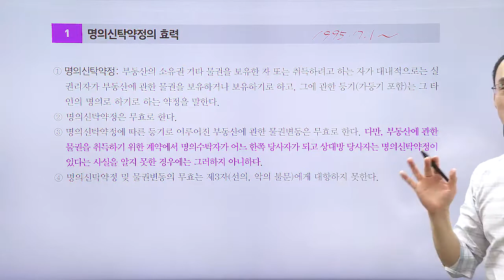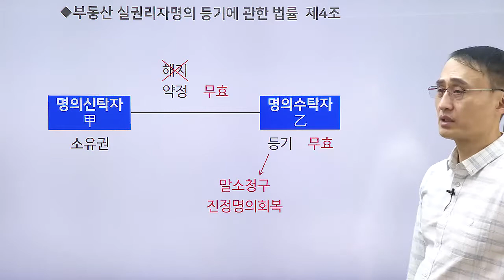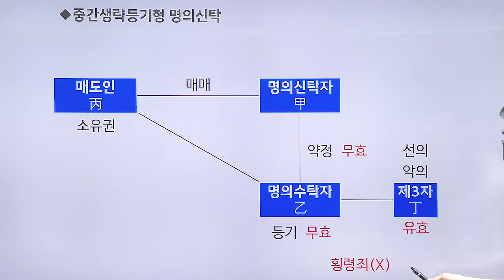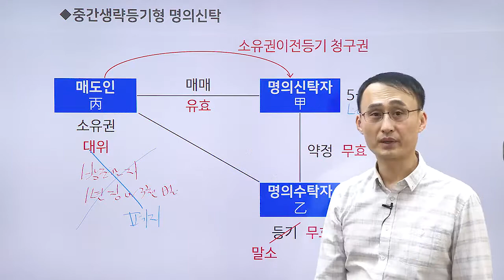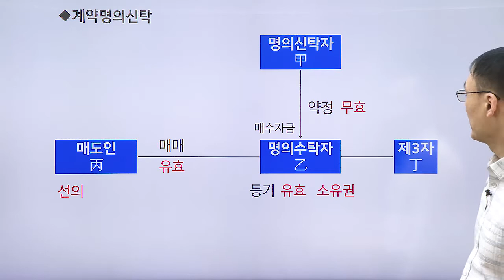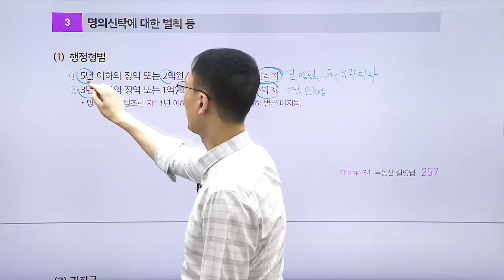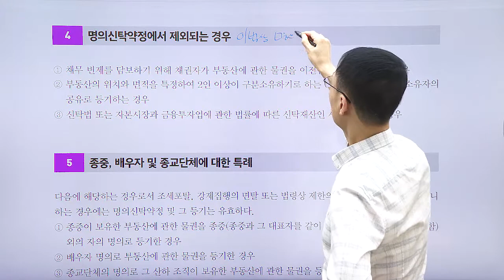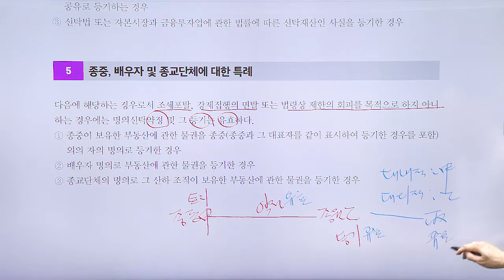공인중개사, 법령 및 중개실무 테마 강의 ' 부동산 실명법'